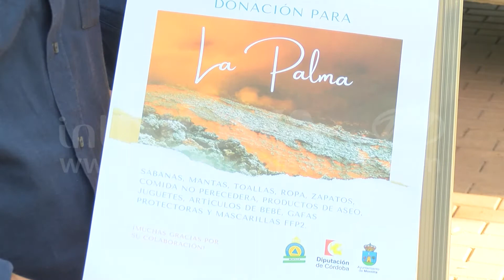Ayuda a la Palma